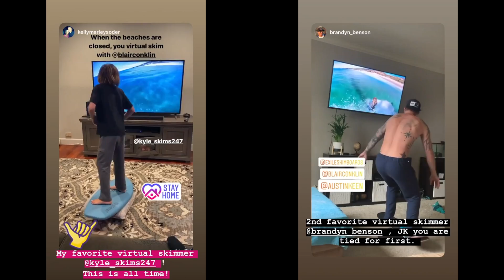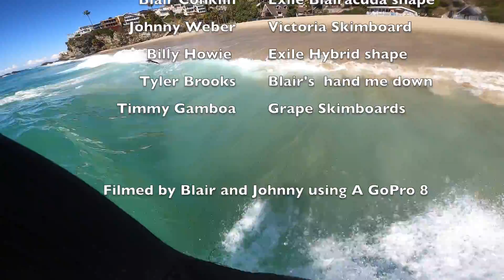POV Skimboarding With Professionals John Weber and Blair Conklin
Perfect conditions in the middle of winter? Its not often that the water gets this clear while there are good waves for skimboarding.  This POV perspective gives you a sense of what it is like to skimboard a beautiful day in Laguna Beach.  Johnny Weber and Blair Conklin trade off with the GoPro 8 and test their luck with how close they can come to each other without wrecking their shins.

Boards used in this video

John Weber: Victoria Skimboard
Timmy Gamboa: Grape Skimboard